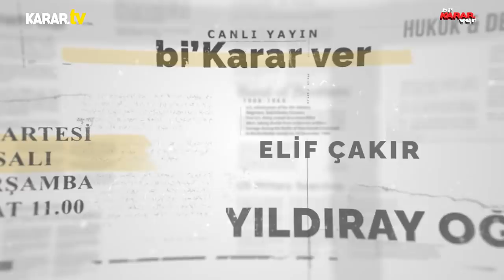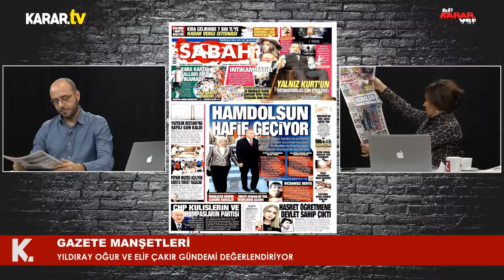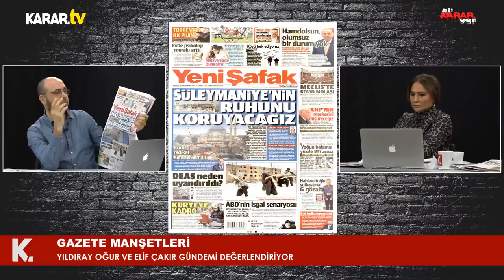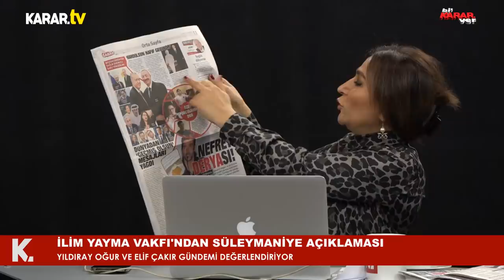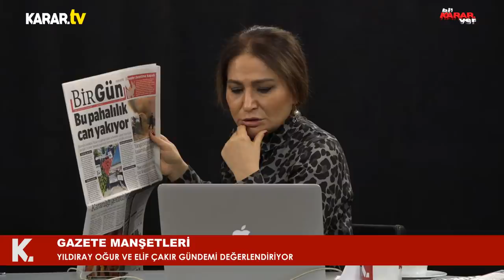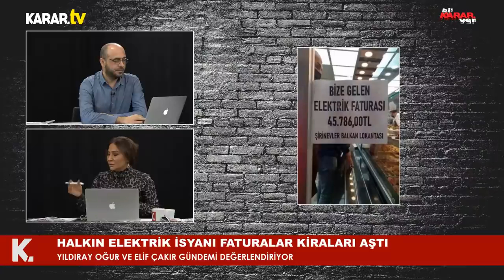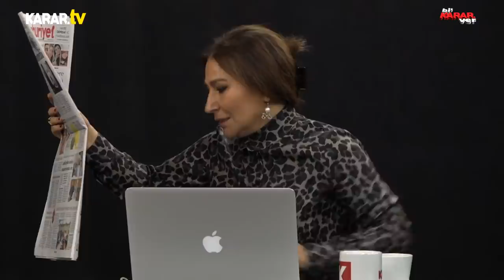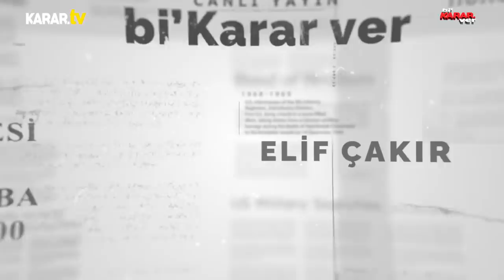Türkiye'de Din ve Siyaset İlişkisi Mustafa İslamoğlu Anlatıyor | Bi' Karar Ver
➢Esnafın elektrik isyanı, faturalar kiraları aştı.
➢'Genç Türkiye' tablosu değişiyor: Nüfus alarmı
➢MHP lideri Bahçeli, "Cumhurbaşkanı Erdoğan'ın tekrar aday olamayacağı iddiasının hiçbir temeli yok" dedi.
➢Bakan Ispartalılara seslendi: Hakkınızı helal edin birkaç gün elektriksiz kaldınız
➢Kılıçdaroğlu'ndan Isparta paylaşımı: Skandalın sebebi özelleştirilmiş elektrik dağıtımı
➢İlim Yayma Vakfı'ndan 'Süleymaniye' açıklaması: İlgili kurumlar üzerine düşeni yapmalı
➢İmamoğlu: Süleymaniye Camii’nin kimliğine uygun projeler hazırlayacağız
➢Kulisler bunu konuşuyor: Erdoğan yeni parti kurma talimatı verdi
➢Tansu Çiller: Şu anda parti kurmak gibi bir kararım yok
➢Cem Yılmaz paylaştı: Hayat pahalılığından yakınmayan ya deli ya da hırsızdır
➢Şahan Gökbakar'dan elektrik faturası paylaşımı: Sizle paylaşmaya utandım
➢Şahan Gökbakar'dan AKP'li belediye başkanına: Hesaplaşma 100 yıllık ise, cumhuriyetle mi?
➢Davutoğlu’ndan Bahçeli’ye: “Anlaşılan siyasetteki yumuşama sizi rahatsız etti, artık milleti germeyin”
➢Babacan'dan Erdoğan'a AİHM tepkisi: Madem öyle 3 defa neden başvurdun?

Yıldıray Oğur ve Elif Çakır konukları Yazar Mustafa İslamoğlu ile gündemi değerlendiriyor